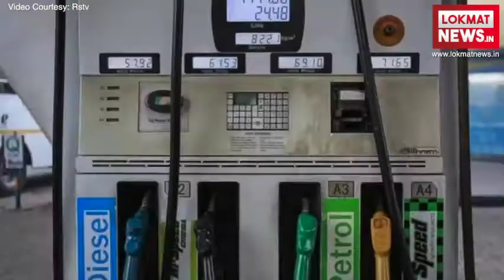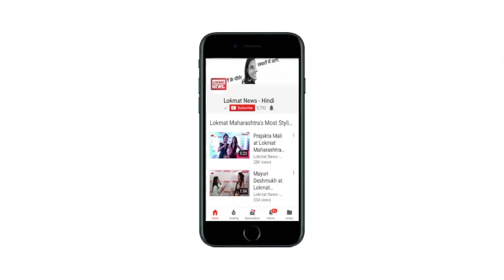No-Confidence Motion Accepted Against Modi Government In Parliament